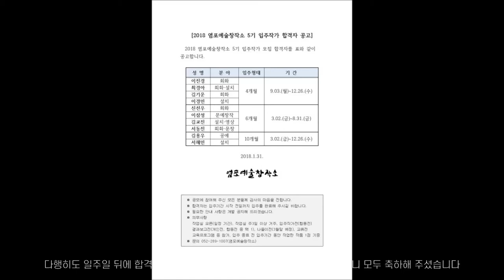미술 레지던시 이야기 # 01 ㅣ 울산 염포 예술 창작소 2018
저의 첫 레지던시였던 염포 예술 창작소(현 울산 북구 예술 창작 스튜디오)에 들어가는 과정과  2018년 초반에 강릉 작업실에서 지냈던 이야기를 해봤습니다. 여러분 감기 조심하세요~!!